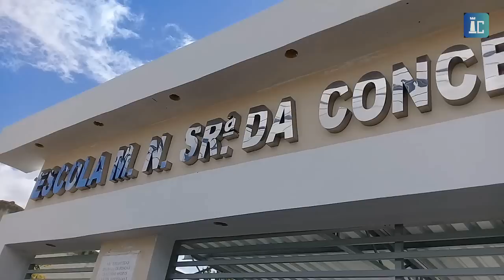Paralisações contra cortes na Educação em Riachão do Jacuípe e demais cidades baianas em 30/05/2019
Esta quinta-feira (30) foi marcada por manifestações e paralisação das instituições educacionais por quase todo o país. Na verdade esta é a segunda paralisação da Educação a nível nacional em 2019. A primeira ocorreu no dia 15 de maio, também pelo mesmo motivo: corte de 30% do orçamento da educação pelo governo Jair Bolsonaro (PSL).
Na Bahia, nos territórios do Sisal e Bacia do Jacuípe, além das grandes cidades de Feira de Santana e Salvador houveram também paralisações nas escolas municipais, estaduais, e universidades. A Polícia Militar da Bahia ainda não informou, aproximadamente, quantas pessoas foram às ruas na capital e em todo o estado.
Nossa equipe foi às ruas para acompanhar todos os detalhes desse ato que mobilizou o país na luta pela Educação de qualidade em todos os níveis.